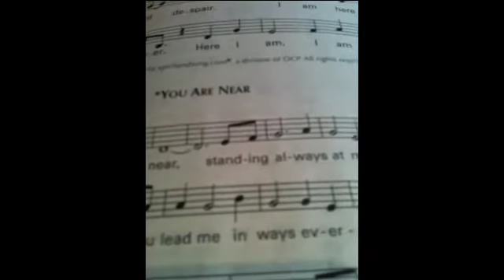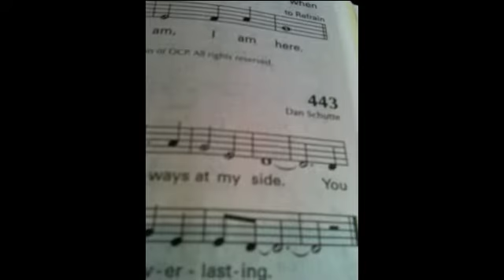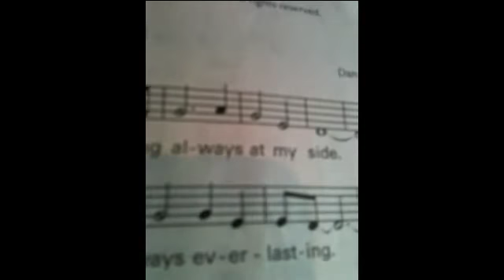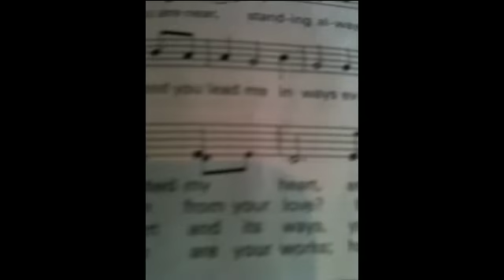You Are Near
Offertory hymn, 10am mass, St. Philip the Apostle Catholic Church, Clifton, NJ. Fr. Paul Manning, pastor; Marcin Pecala, organist, Mark Bigica, cantor